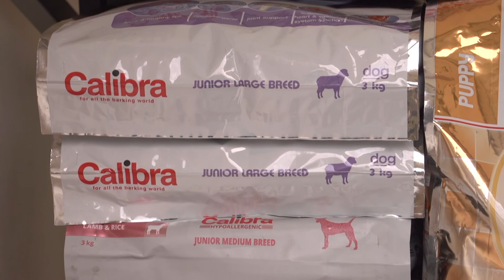ODDAJA ŠTIRI TAČKE MAJ 2017 SVETOVNA RAZSTAVA TERIERJEV INNTERA 2017